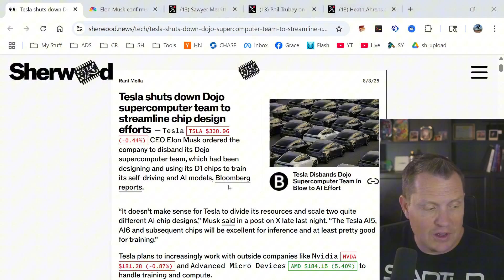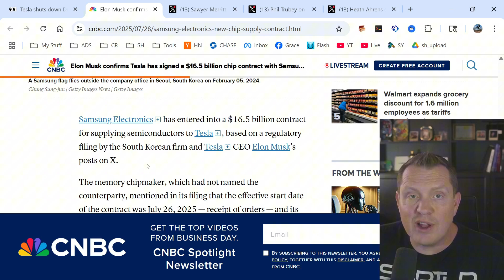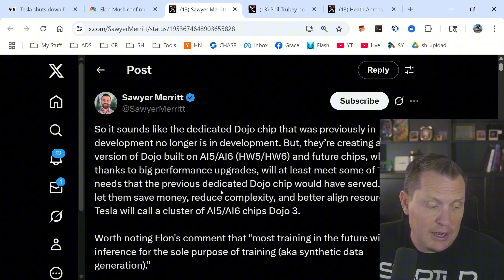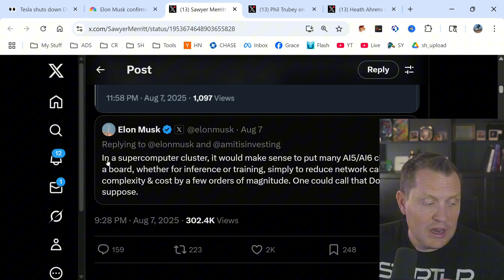Tesla's AI Shift: Dojo's Demise and New Chip Strategy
We dive into Tesla's AI overhaul, exploring Elon Musk's pivot from Dojo to AI5/AI6 chips and synthetic data generation. We discuss the implications for autonomous driving and the future of AI hardware. Join us as we break down this latest development.
Elon Musk scraps Tesla's Dojo supercomputer project, betting big on AI5/AI6 chips. Is this a genius pivot or a sign of deeper problems for Tesla? How does synthetic data factor in? Industry leaders are watching closely!